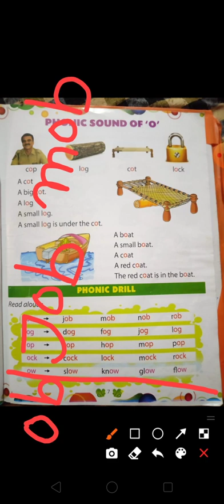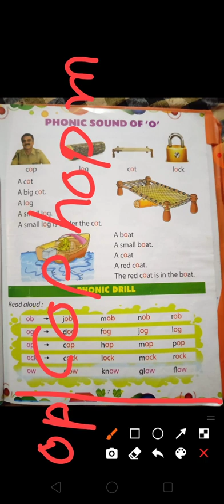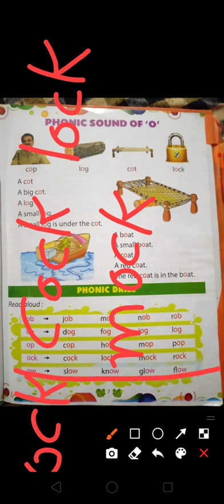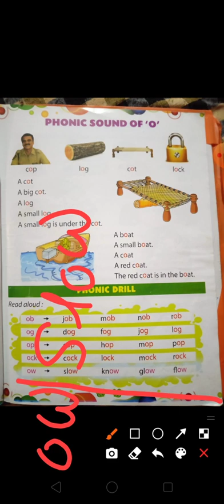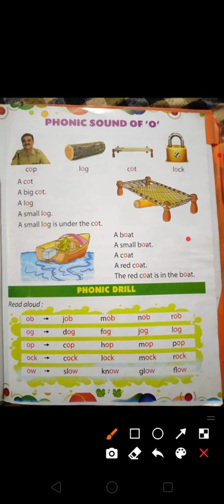24/12/20 Class UKG English phonic sound of O Dvps ichol